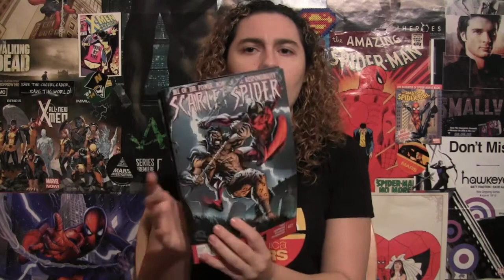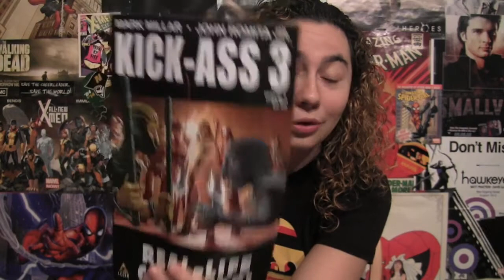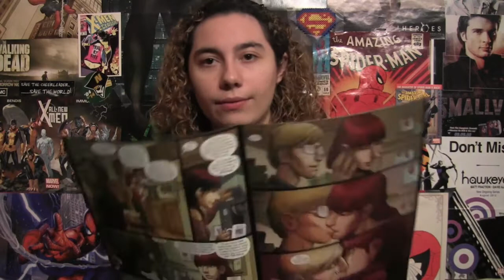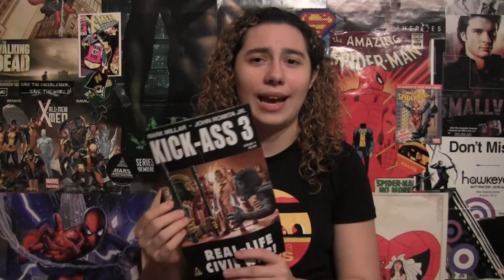Comic Uno Kick Ass 3 #4 (review)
Here is my comic book review for Kick Ass 3 #4.